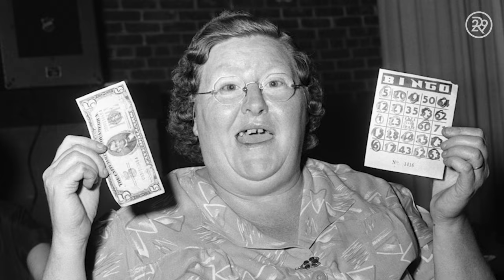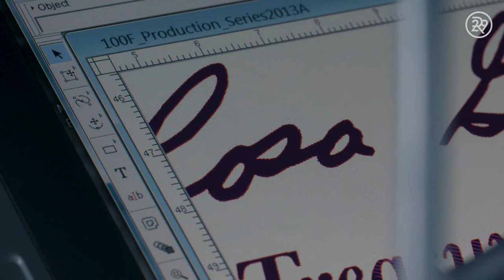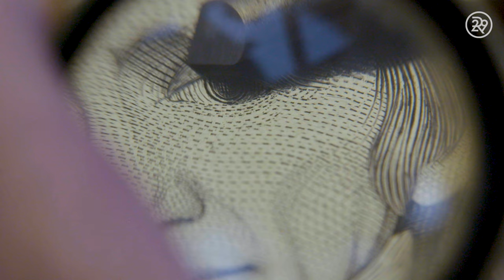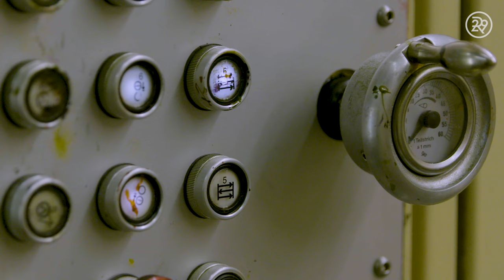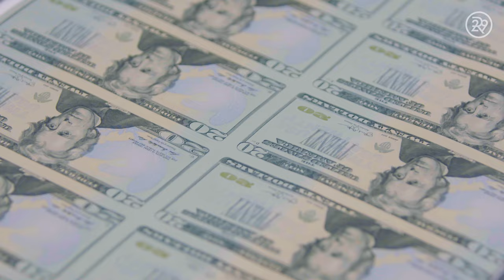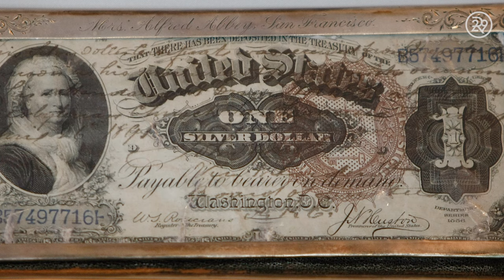How Money Is Made | How Stuff Is Made | Refinery29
On this episode of How Stuff Is Made, we explore the strange process that makes money. We carry dollar bills with us everyday, but do we ever stop to think about how these notes come to be? Watch this week's episode to see what goes into making our money.

ABOUT SERIES
From Sriracha to sex toys, we uncover the multi-step processes behind how the most current and popular products are created.